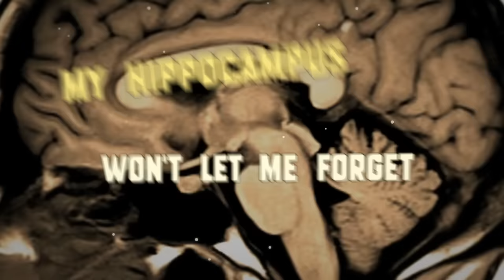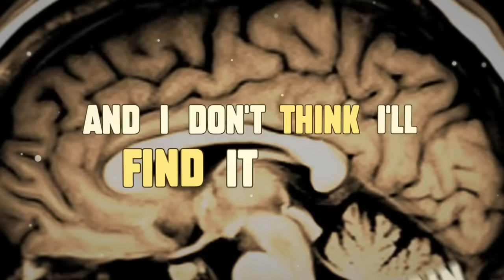Ryan Stotland - Four Lobes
A song about the four lobes of the brain (frontal, occipital, parietal and temporal)